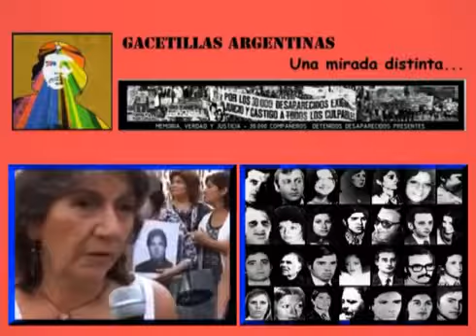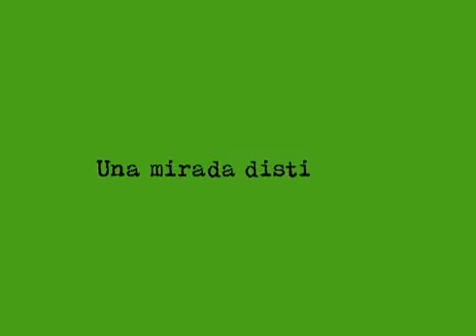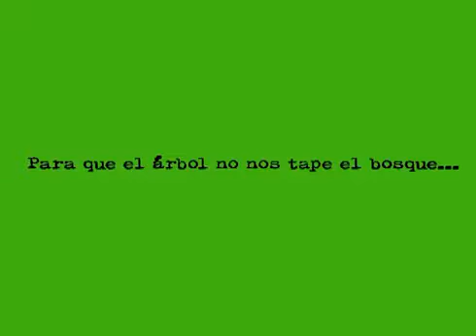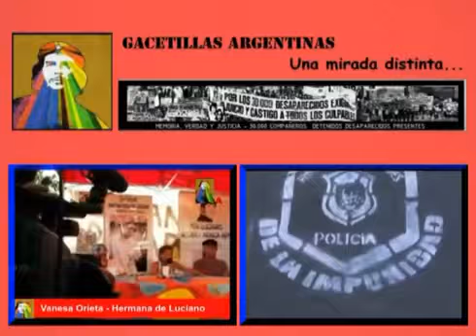Distinguieron a Vicente Zito Lema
El pasado viernes 09 de mayo tuvo lugar la entrega de la distinción como personalidad destacada de la Cultura y de los Derechos Humanos al compañero y escritor Vicente Zito Lema en un acto.

La Legislatura de la Ciudad Autónoma de Buenos Aires declaró persona destacada de la cultura y los derechos humanos al poeta Vicente Zito Lema. Dramaturgo, abogado, psicólogo social pero.

Video de la última clase del Seminario de Derechos Humanos Derechos Humanos desde la perspectiva del trabajador. Las luchas y sus protagonistas, realizada el 07/12/11 en la Universidad de.